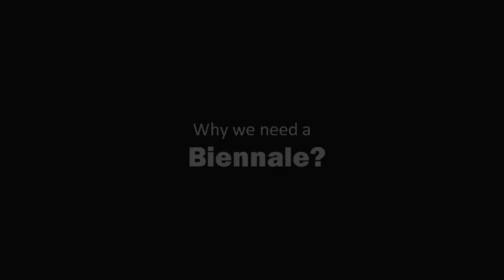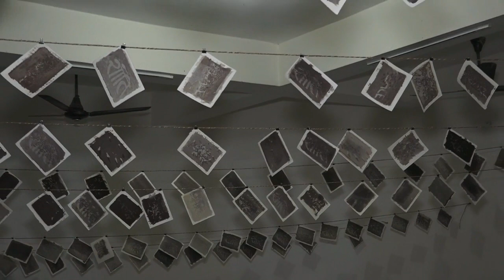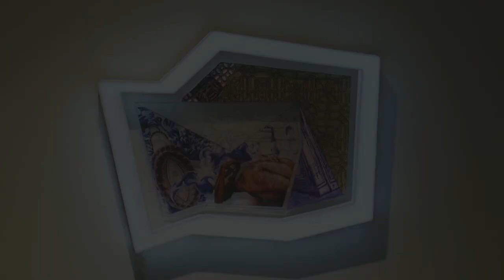Biennale is just like a pilgrimage : Mithu Sen on BGB 2018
Welcome to BodhgayaBiennale2018.
Biennale is just like a pilgrimage. We can’t think of immediate benefits.
Mithu Sen
Participating Artist, Bodhgaya Biennale 2018
Bodhgaya Biennale 2018
(An initiative of Canvas Patna)
December 16-23
Sujata Vihar, 80 ft. Statue road, Bodhgaya, Bihar